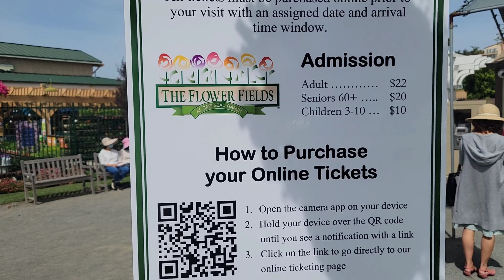The Flower Fields in Carlsbad sandiego California.4K with persian subtitle(detail) باغ گل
The Flower Fields is a flower garden found on the Carlsbad Ranch in Carlsbad, California. It is open to visitors once a year in spring from March 1 through Mothers Day.